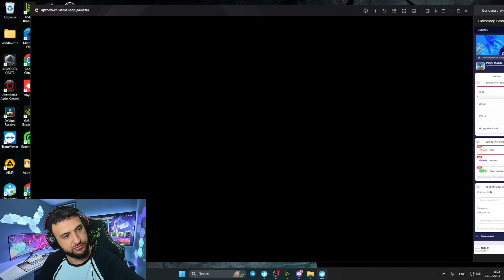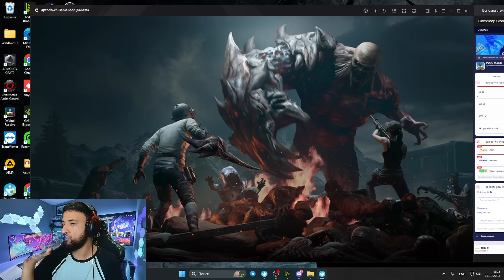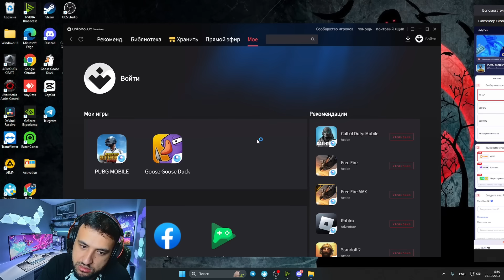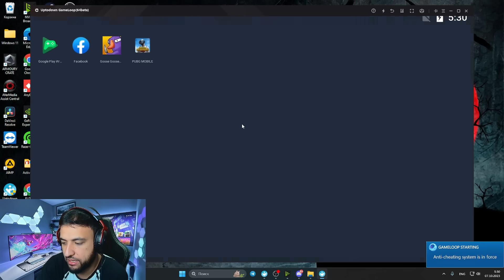25.200ucga ultimet oldik